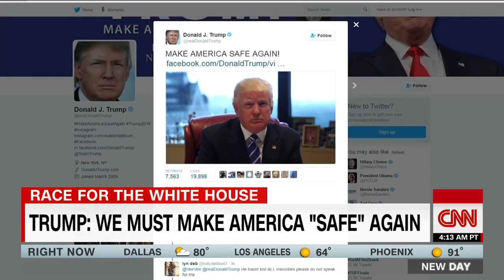Violence tests Trump, Clinton campaigns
Hillary Clinton and Donald Trump are both responding to recent police shootings and violence against police officers. CNN's Jeff Zeleny reports.